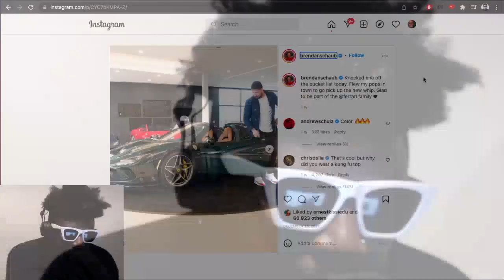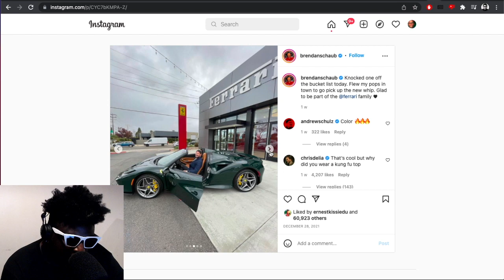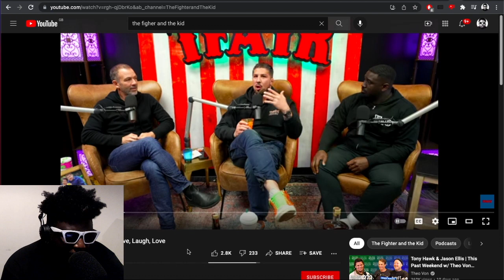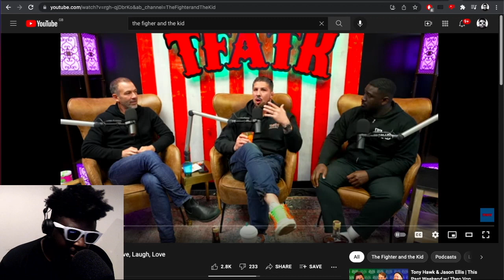Why did Brendan Schaub buy a Ferrari?